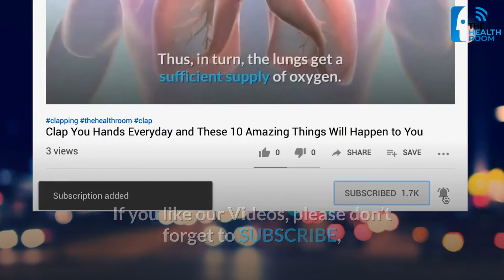5 Minute Exercise | Lose Belly Fats in 7 days | Easy Workout for a Flat Stomach at Home | No Gym Abs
This 5 Minute Exercise will make you Lose Belly Fats in 7 Days at home without going to the Gym! Easy workout for busy people to get flat abs in no time. Getting a flat stomach using this simple fat-burning Routine.
Try this for seven days and see the difference in no time. Your friends will be surprised with a new you, thinner, flatter belly and abs and healthier.
No need to pay for an expensive gym membership. Instant Flat Belly at Home!